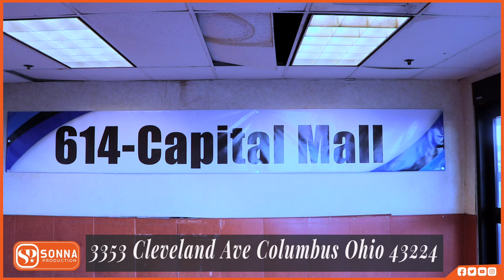SUUQII UGU WEYNAA SOMALIDA OHIO AYAA LAGA FURAY COLUMBUS